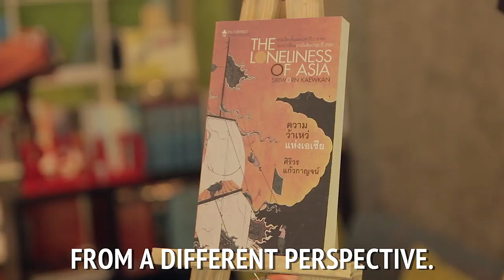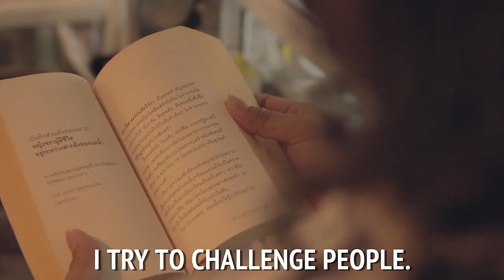Siriworn Kaewkan Thailand's 'Southern' Voice • Satun • THAILAND • ศิริวร แก้วกาญจน์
Far, far away from Bangkok is Thailand's southern most bookstore. It's in Satun, right on the border with Malaysia. The "Low Pressure Area" cafe is a small, one room affair. There's of course coffee and a comfy couch to sit and read. The coffee shop and independent publishing house are run by a prolific Thai author, Siriworn Kaewkan, and his wife, Beer.

Siriworn is Thailand's only 'southern' voice. While most of Thailand's authors and poets describe life in Bangkok or the Buddhist-influenced countryside, Siriworn sets his work in the "Deep South". Here Thai Muslims live alongside of Thais from a Buddhist or even Chinese cultural heritage. The low level war which has been fought in southern Thailand since 2004 is documented, but few pens try to understand the conflict by writing fiction.

"The Murder Case of Tok Imam Storpa Karde" is the first book by Siriworn which I read (translated by Marcel Barang). It's set in a small rural town in a Muslim majority area of Thailand's southern most provence. A murder has taken place of a prominent Thai-Muslim in town. Nobody knows who did it, but there are enough motivations and suspicions to fill this small novella. The book isn't so much a story than an exercise in learning about the multiple interested everyone involved with the town have in war and peace - from the police to detectives to villagers themselves. In the end, Siriworn doesn't give an answer, "who done it".

When I interviewed him, he mentioned that he writes about society and politics - especially the "Deep South" conflict to try and understand what is happening there. He doesn't seek to assign blame, but rather illuminate the problems and motivations for the conflict. Knowing who gains and who looses from the armed conflict make it easier to know how to find a solution to stop it.

Many of Siriworn's other books are short stories and poems. Even when he isn't writing about Thailand's Deep South, he seems to still be interested in conflict between people. For example his short story set on the island of Koh Lanta, at the time of the tsunami in 2004.

Siriworn says that every place in this world needs writers, especially southeast Asia and countries like Thailand. Of course, he points out that the government doesn't like too many writers and thinkers speaking directly to the people. Sirikorn says, he doesn't judge what is right or wrong but rather tries to point to norms of ethical behavior as a "measuring stick" in checking the mainstream's viewpoint.

LOW-PRESSURE AREA
9:00 949 Moo. 4 Yontrakarnkhamthorn Road, Khongkhud, Satun
(Across the highway from Big C)